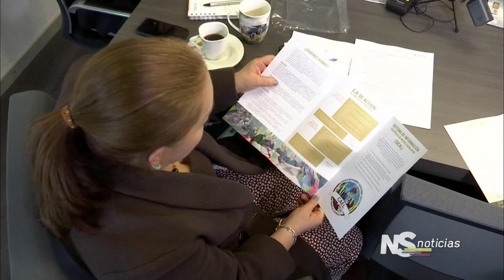Cael sella alianza con Colciencias para fortalecer investigación sobre conocimiento legislativo